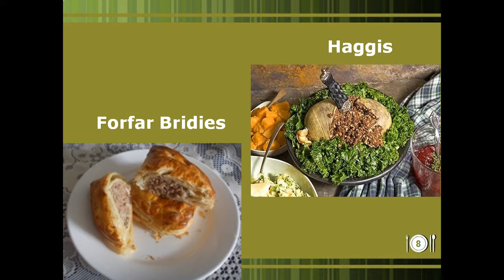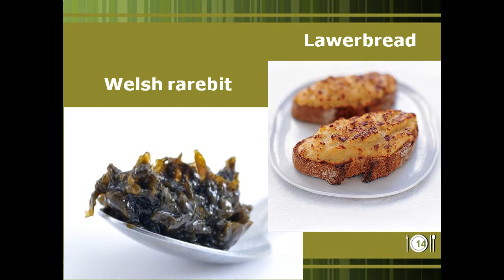Презентація British Cuisine